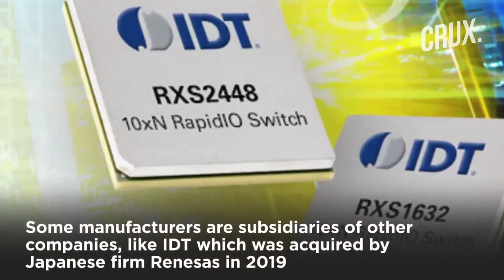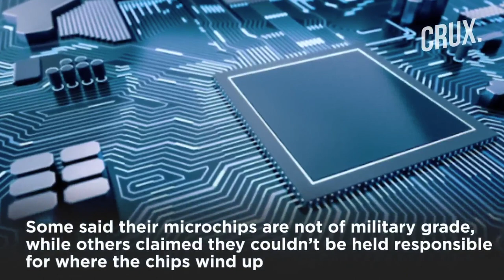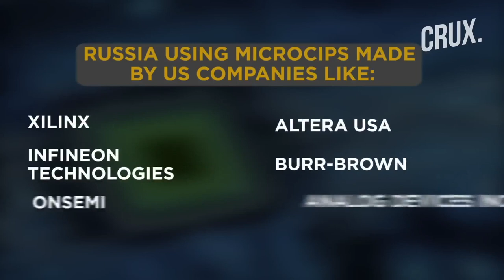Những vũ khí tân tiến nhất của Nga được lắp microchips Sản xuất từ Hoa Kỳ!